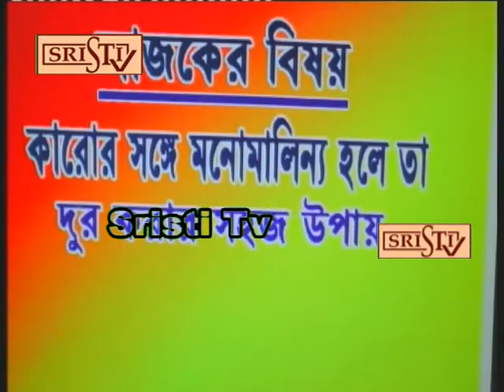Sristi Tv Plus Pandit Sri Arpan 2.08.2017